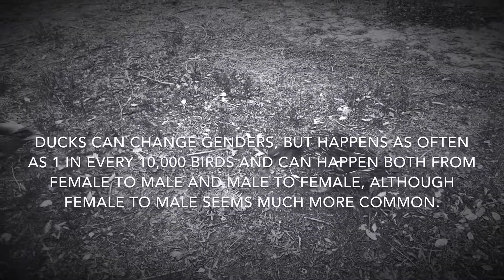Lagoon Valley Park | Getting to know our friendly Ducks and Geese around Lagoon Valley Park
Replacing time spent in digital world by simply being outdoor: the tita in me is changing me. Seriously, we know being outside is important. It’s time to reconnect with nature. (Endless benefits). Finally, I met TATLONG BIBE whoops!